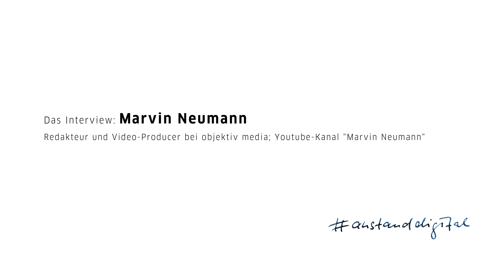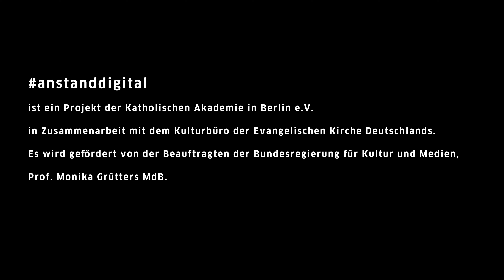anstanddigital: Statement Marvin Neumann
anstanddigital ist ein Projekt der Katholischen Akademie in Berlin e.V. in Zusammenarbeit mit dem Kulturbüro der Evangelischen Kirche Deutschland. Es wird gefördert von der Beauftragten der Bundesregierung für Kultur und Medien, Prof. Monika Grütters MdB.

Statement anlässlich der Auftaktveranstaltung am 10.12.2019 im Berliner FUTURIUM. Video: Simon Oblescak/Onionfilms.